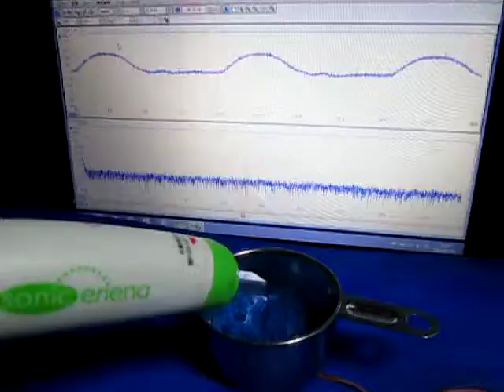超音波発振制御 ultrasonic-system